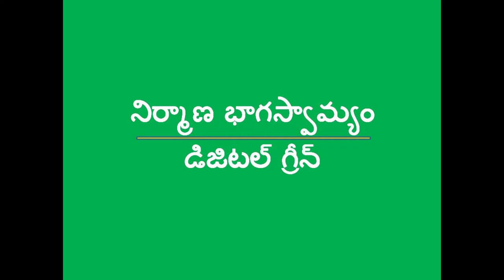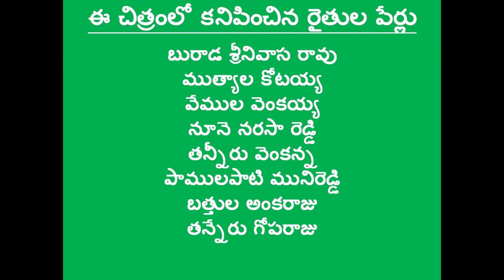Natural farming method Fertilizer management in Mango orchids _Krishna